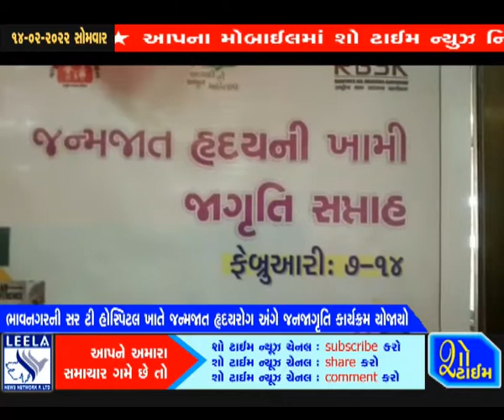ભાવનગરની હોસ્પિટલ ખાતે જન્મજાત હૃદય રોગ અંગે જનજાગૃતિ કાર્યક્રમ